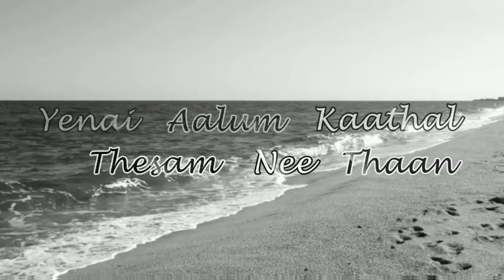raja raja chozan song, rettai vaal kuruvi movie songs, mohan and radhika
Lyrical video of Raja Raja Chozan song.
evergreen hits of music director ilaiyaraja

The copyrights of this audio and video is belong to them only.